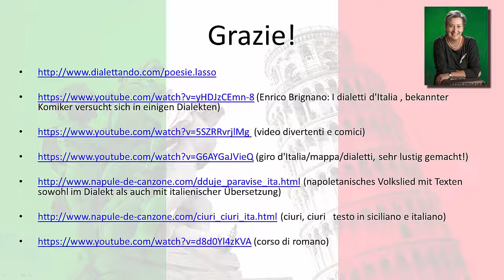[Italienisch] Modul 8: Grazie!